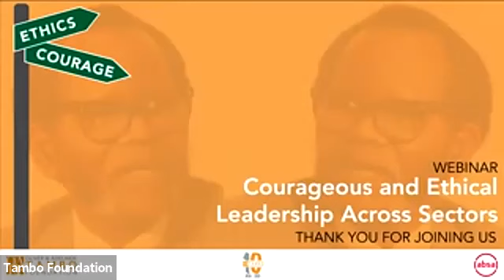Courageous and Ethical Leadership Across Sectors Webinar